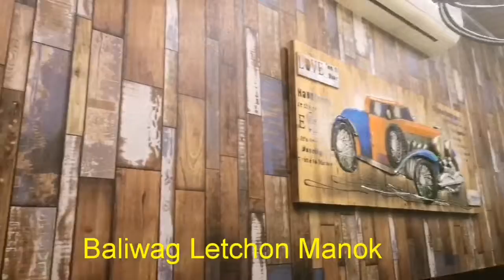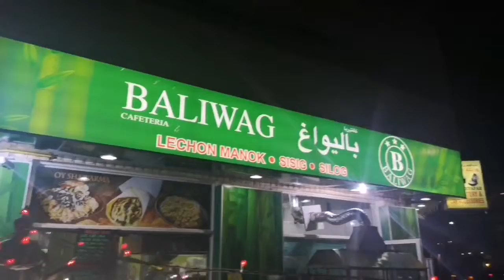Baliwag Letchon Manok. Special & authentic Filipino cuisine. A must try for foodies. Dine & experien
Baliwag Letchon Manok. Special & authentic Filipino cuisine. A must try for foodies. Dine & experience @baliwag_lechon. Foodie @briadventurez Travel Inspiration, Life Journey! Check out @briadventurez for more exciting adventures! Travel is all about sharing great experiences & Amazing Travel Destinations!